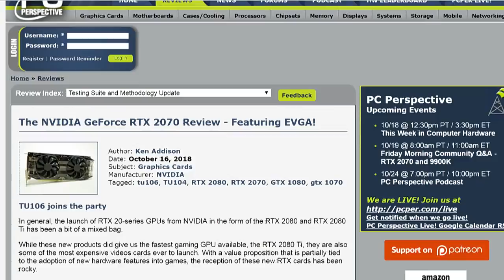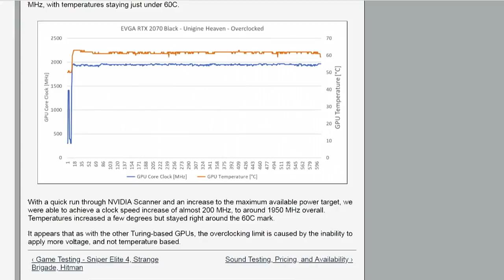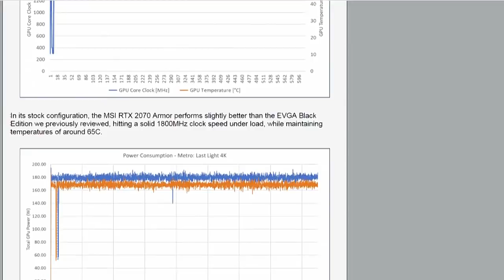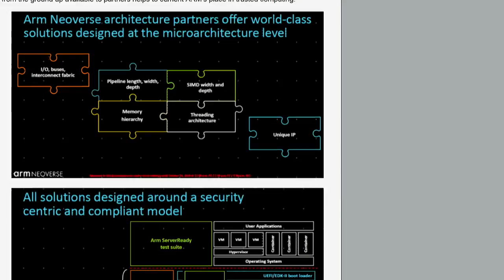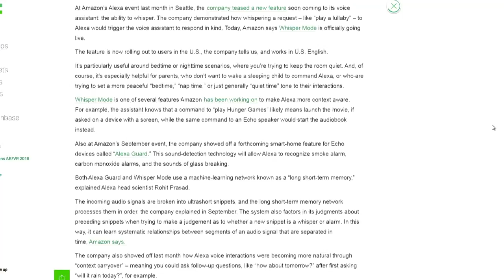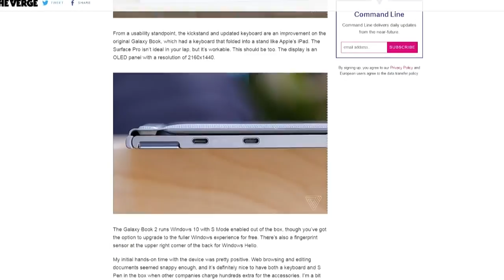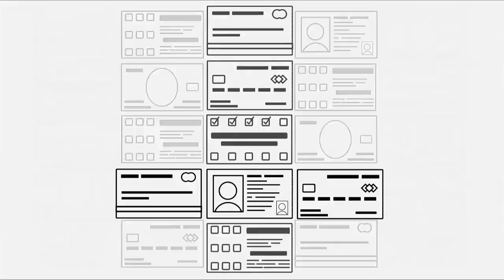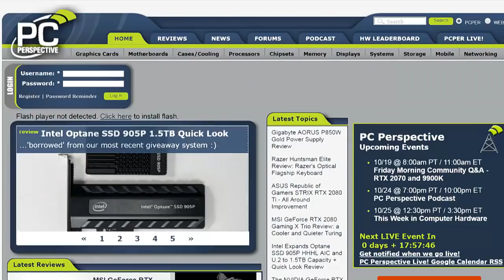RTX 2070 - We've Got a Review - This Week in Computer Hardware 488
Should You Buy a RTX 2070???
RTX 2070: We've got benchmarks and a review!!! Don't buy a new Mac before the 30th, Samsung hits 7nm, ARM's Neoverse, and Palm's back... but it's a tiny phone from TCL. All on TWiCH, This Week in Computer Hardware, episode 488.